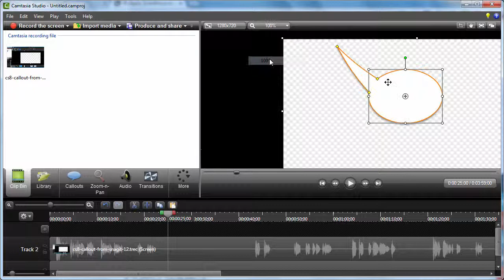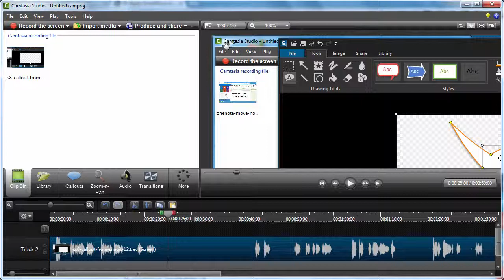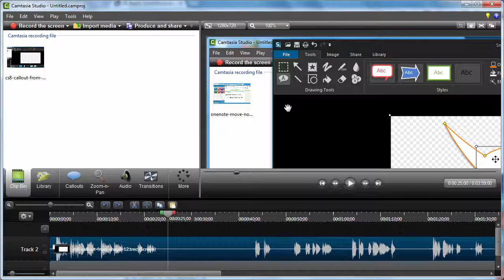Camtasia Studio มุมมองวีดีโอขณะตัดต่อ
อธิบายการใช้มุมมองวีดีโอที่เรากำลังตัดต่อ ในหน้าต่าง Canvas ช่วยให้เราตัดต่อวีดีโอสะดวกขึ้น หรือเห็นส่วนต่าง ๆ ได้อย่างชัดเจน

เป็นการปรับขยายส่วนของวีดีโอ และการใช้ pan mode ที่จะช่วยให้เราลากวีดีโอไปยังตำแหน่งต่าง ๆ

อุปกรณ์ Mic : JWL + Behringer Mixer